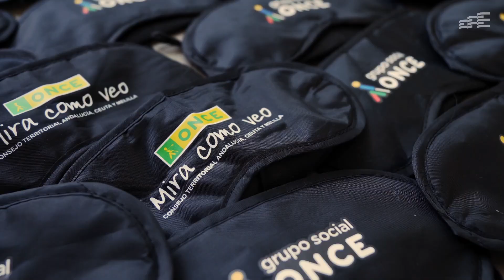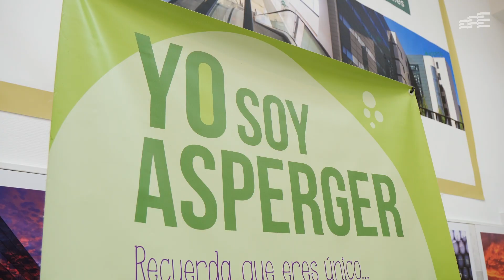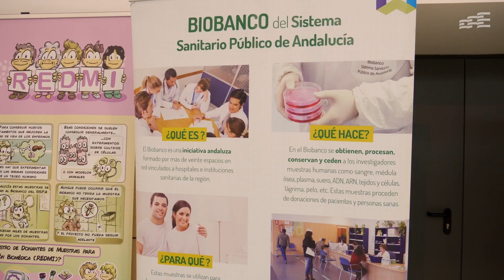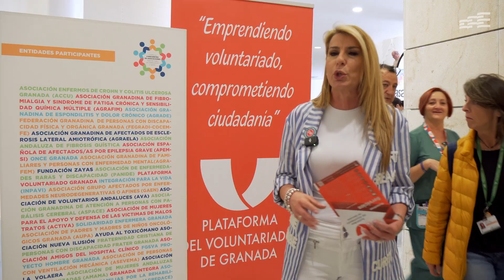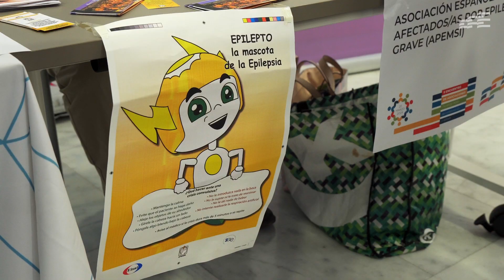II Encuentro de Asociaciones del ClínicodeGranada: '‘Tejiendo redes de colaboración y apoyo"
El II Encuentro de Asociaciones del Hospital Universitario Clínico San Cecilio reunió a profesionales sanitarios, asociaciones de pacientes y entidades sociales en una jornada organizada por la Comisión de Participación Ciudadana para tejer redes de colaboración y estrechar lazos.

Todo un éxito de participación con casi 60 entidades participantes, más de 50 mesas informativas y 8 talleres de educación para la salud que queremos consolidar como punto de encuentro del movimiento asociativo.